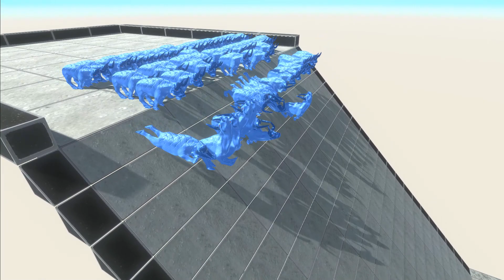ALL Colors Dinosaur Slide down to eat meat Gold Pig | Animal Revolt Battle Simulator